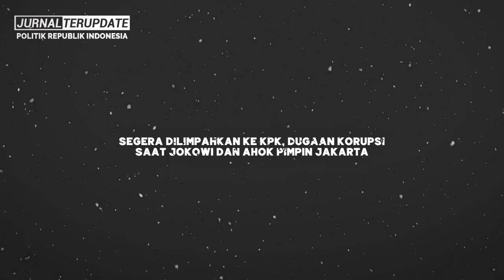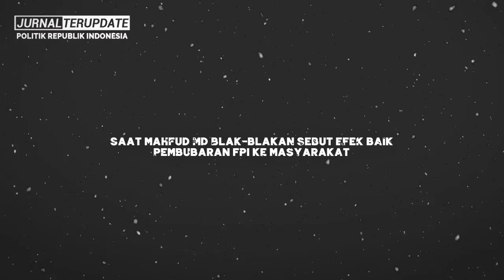AYO BUKTIKAN⚡AHOK TAK GENTAR DIDUGA TERLIBAT KORUPSI❓ AHOK SIAP LADENI ADHIE DAN MUSLIM ARBI❓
Terimakasih…!!